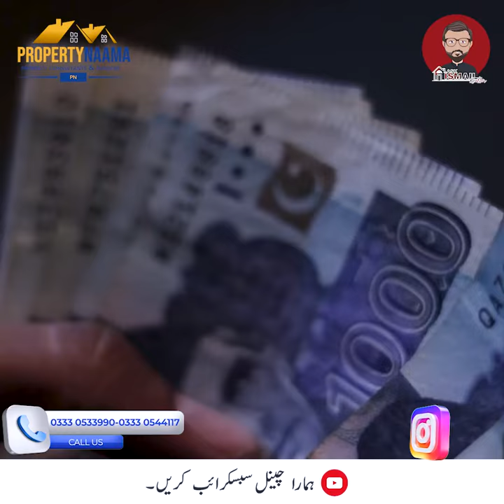Kiya Dubai Ab Pakistan May ? Let's Know About Burj al arab Replica in Blue World City Islamabad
For Investment Consultancy 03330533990 | 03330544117